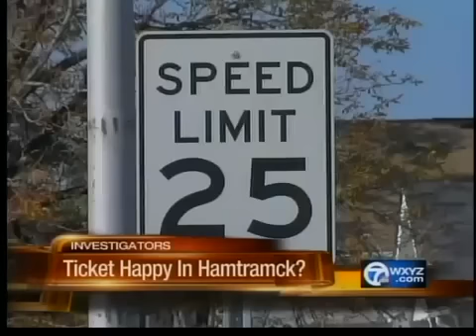BEWARE of Hamtramck Michigan - Shady Town?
speed traps, court hustlers, kick-backs and gangter politics.